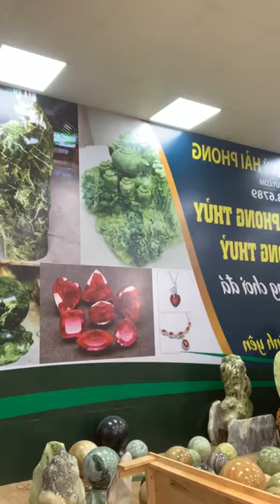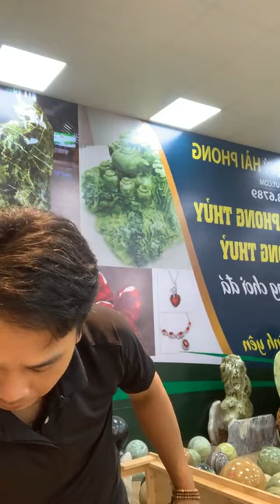Bán đá đắt hơn bán đớ - Tiến Bịp